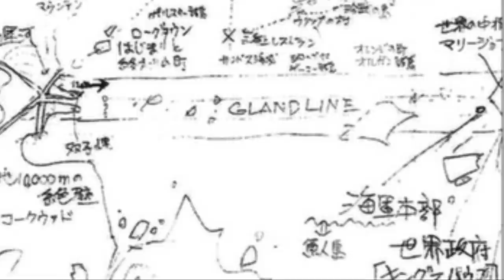O NÍVEL DAS ASAS DO REI PIRATA APÓS WANO E O SEGREDO DE KING EM CORKWOOD NA REDLINE-ONE PIECE 1022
Databook Green one piece